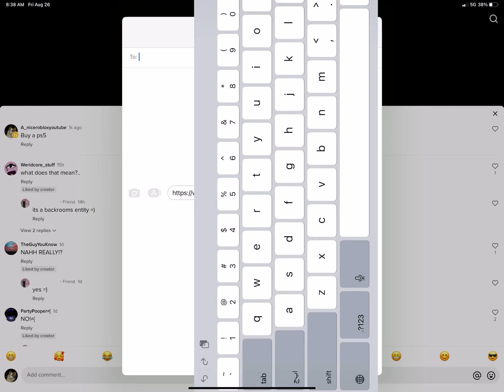Ipad keyborad glitch